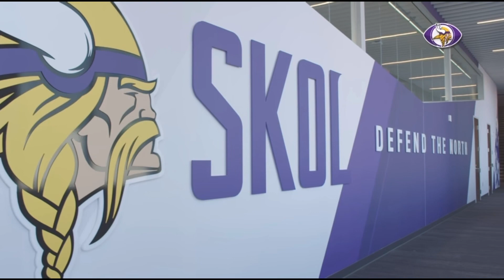2023 MINNESOTA VIKINGS FULL RECORD PREDICTION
In this video I go in depth into the Minnesota Vikings past and present and break down their schedule.